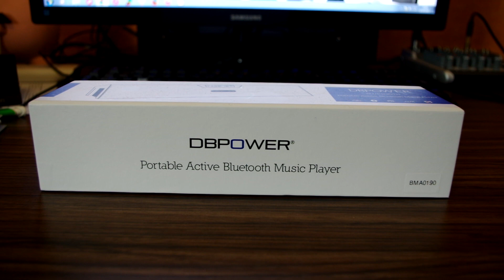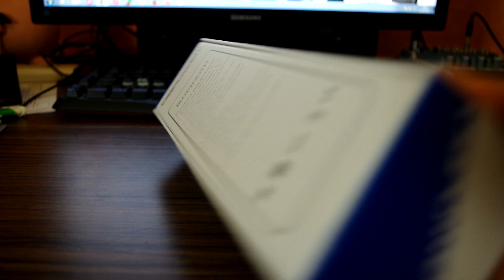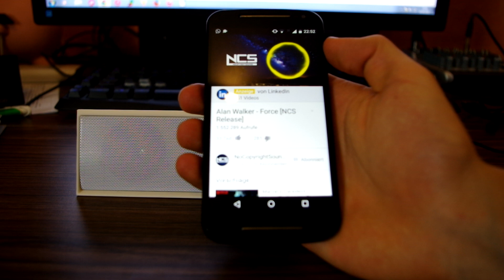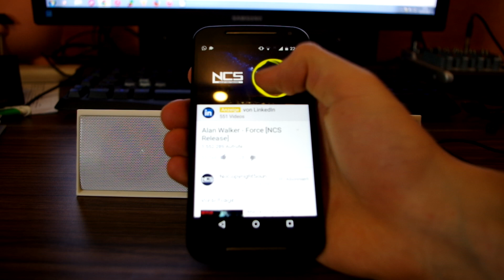DBPOWER BX-100 Bluetooth Lautsprecher Review & Test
Wenn ihr auf Amazon einkauft, bitte über diesen Link, damit unterstützt ihr mich und bezahlt nicht 1 Cent mehr !